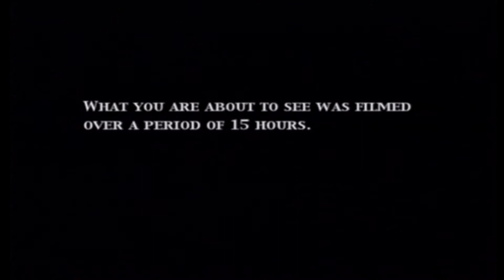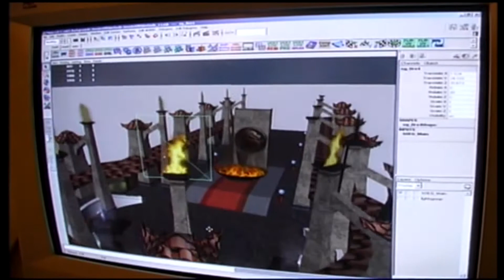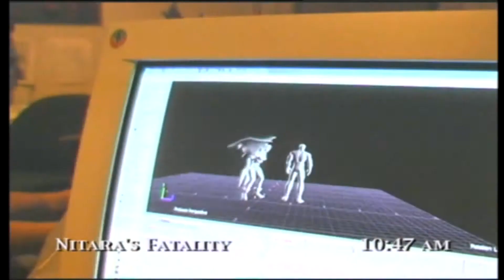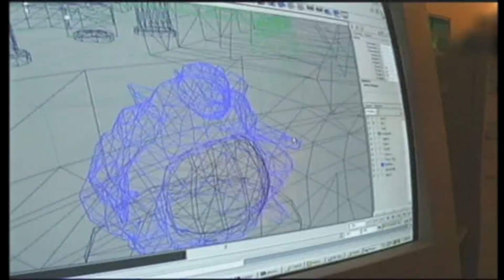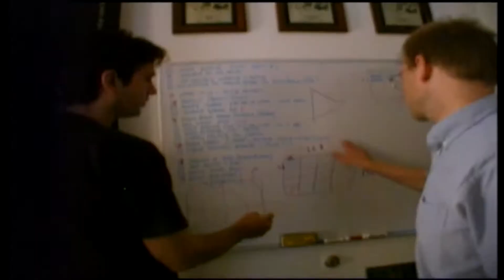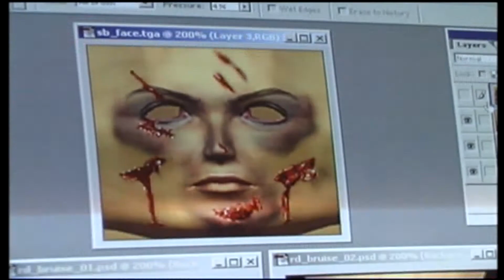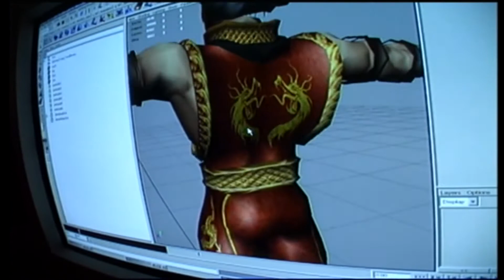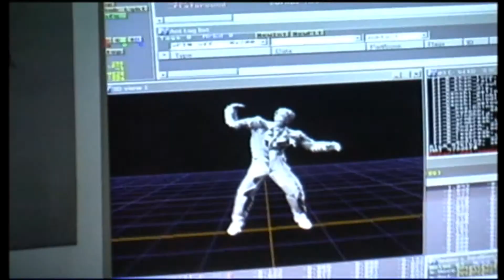Mortal Kombat Deadly Alliance - Behind The Scenes (The Making Of) [HD]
Ripped from the PS2 disc. Be sure to watch in HD.